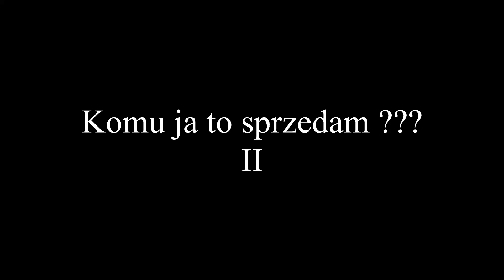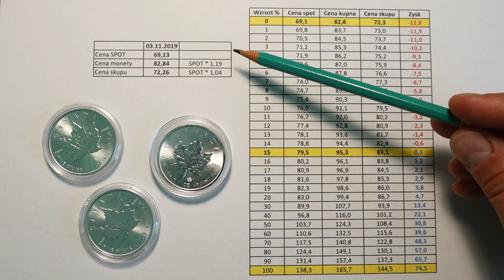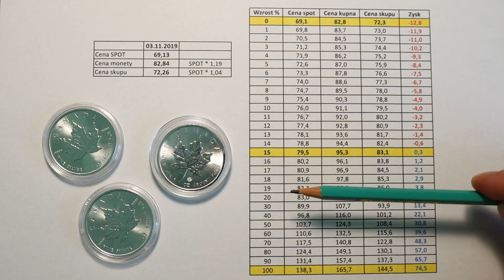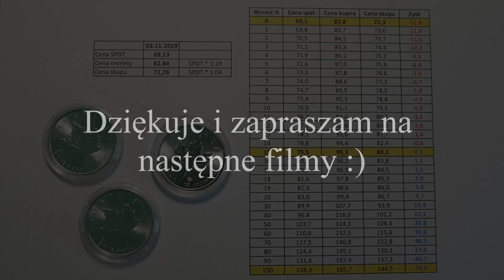5# Komu ja to sprzedam??? II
Obliczenia zysku na monetach bulionowych - bardziej realne założenia.
Zapraszam.